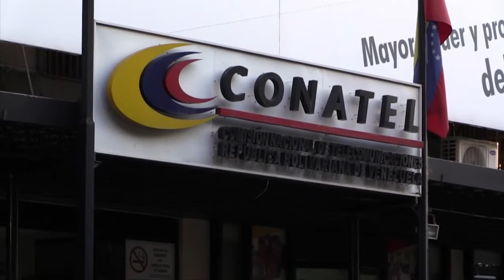Bloque de noticias internacionales